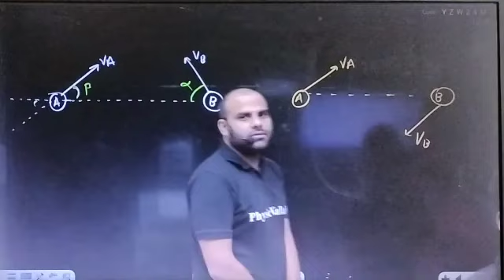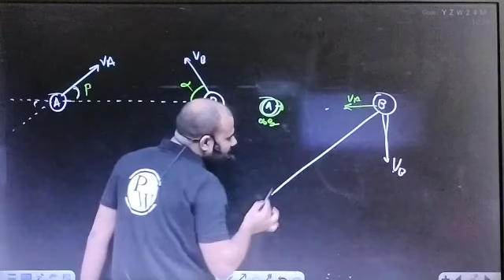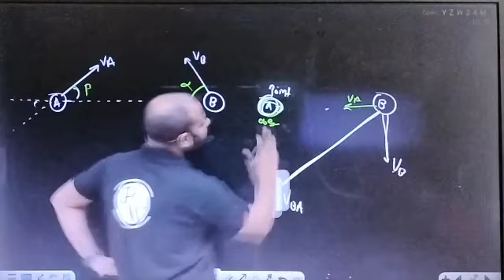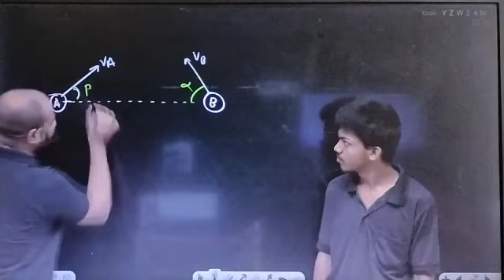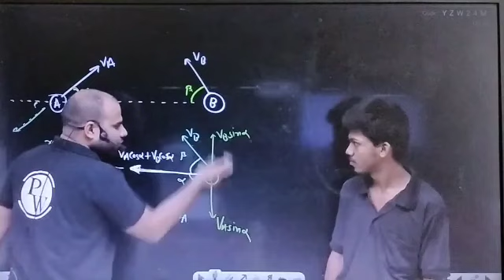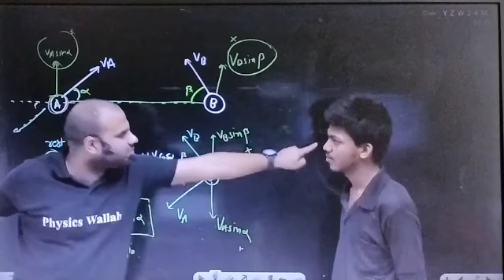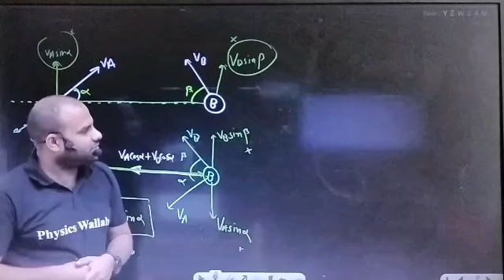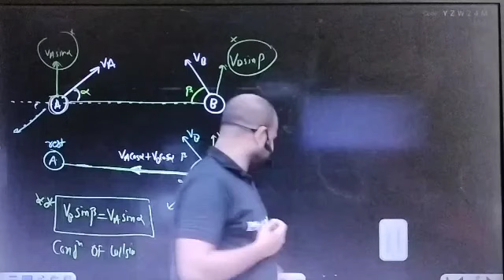ये दसवीं CLASS का बच्चा 👆👆 PHYSICS तुम से अच्छा समझता है BY MR SIR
ये दसवीं CLASS का बच्चा 👆👆 PHYSICS तुम से अच्छा समझता है BY MR SIR physicswallah PW12 Hour Study Motivation 🔥 physicswallah neet ‎@Unique Motivation Wallah
unique motivation wallah
physicswallah foundation
True words
True lines
motivational talk
motivational vedio
alakh sir
alakh pandey
alakh panday
pankaj sir
mr sir
sachin Sir
tarun sir
sarvesh sir
Amit sir
rajwant sir
dolly ma'am
samapti ma'am
aashima ma'am
Anushka ma'am
md sir
manish Raj sir
manish Dubey Sir
yakeen batch
paryas batch
lakshya batch
Arjuna batch
Rohit sir
pankaj sirneet
neet motivation
neet 2022
neet 2023
neet ug
neet motivational video
neet strategy
pw motivation
iit motivation
neet study
neet aspirant
jee 2024
jee 2023
# ncert wallah
physics wallah
sachin sir motivation
PW pupils
PW emotion
PW diciple
PW motivation

unique motivation wallah
physicswallah foundation
True words
True lines
motivational talk
motivational vedio
alakh sir
alakh pandey
alakh panday
pankaj sir
mr sir
sachin Sir
tarun sir
sarvesh sir
Amit sir
rajwant sir
dolly ma'am
samapti ma'am
aashima ma'am
Anushka ma'am
md sir
manish Raj sir
manish Dubey Sir
yakeen batch
paryas batch
lakshya batch
Arjuna batch
Rohit sir
pankaj sirneet
neet motivation
mbbs
neet 2022
neet 2023
pw
jee
neet ug
neet motivational video
chemistry
neet strategy
physics
next
shorts
pw motivation
biology
iit motivation
neet study
neet aspirant
jee 2024
jee 2023
ncert wallah
aiims
physics wallah
किसी टेक्स्ट को पिन करने के लिए, उसे दबाकर रखें. अनपिन किए गए टेक्स्ट एक घंटे बाद मिटा दिए जाएंगे.
unique motivation wallah
alakh sir
physics wallah
PW legend talk
sarvesh sir
alakh pandey